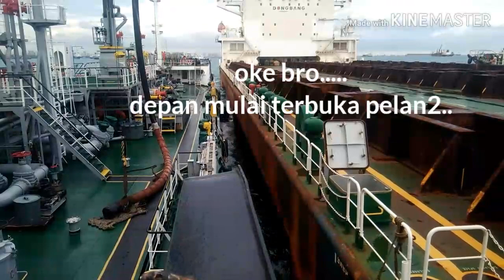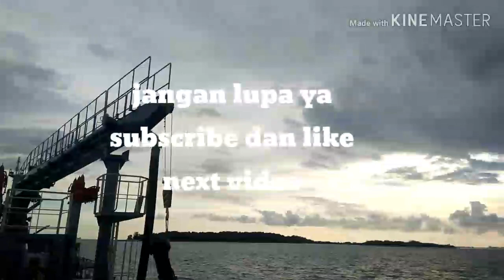Proses Long side and bunker kapal bendera korea super keren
Proses longside kapal bunker...
Cara jitu longside
Tata cara longside
Trik dan cara yg lebih efisien